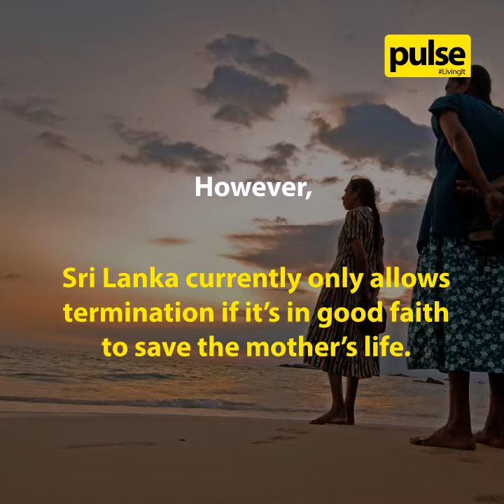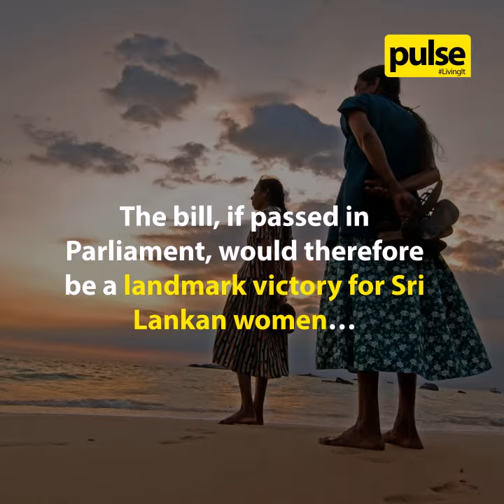BeInformed: The Long Winding Road to Abortion Reform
BeInformed on the current situation of Sri Lanka's Abortion Bill.